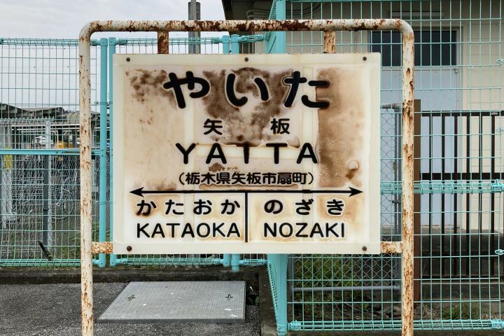【15分耐久】浜千鳥 野木ver